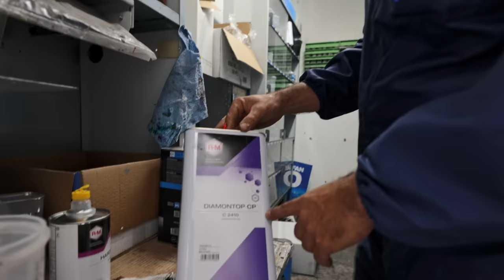PORSCHE Carrera 4s VERNICIATA e INCERATA : CHE SPETTACOLO 😍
COME VERNICIARE E LUCIDARE UNA PORSCHE 997 CARRERA 4S
Di seguito troverete tutti i link per acquistare i prodotti presenti nei tre video ⬇️⬇️⬇️⬇️
LAVAGGIO:
La Lancia

Decontaminazione

Panno per asciugatura

Lucidatura